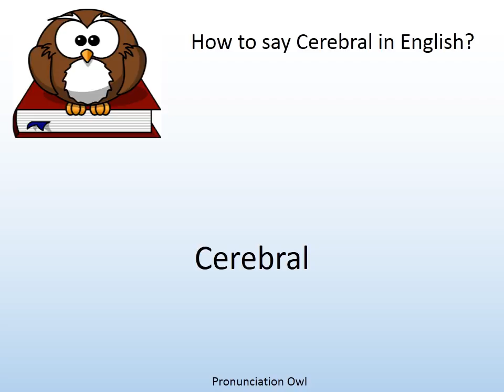How to say Cerebral in English? - Pronunciation Owl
How to say Cerebral in English? Learn the pronunciation of Cerebral!